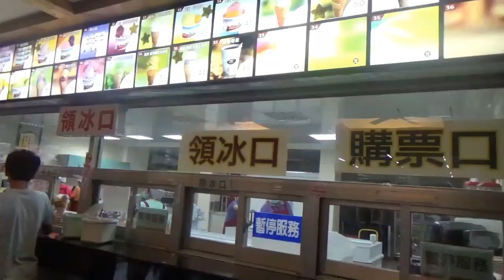Taiwan 7 | FEED THE FISHES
Aaauhhh

- House tour
- Cousin time
- 2 LARGE lunches
- Last dinner w/cousins

This was a really compiled video! I slowly stopped filming a lot near the end of the trip, so I didn't have too many clips to share. You guys get to see my cousins again, but sadly its the last time before this coming summer(hopefully!)

Music 🎶
· Comebck When you Hear This - 2PM
· Secret Garden - APink

~ Shancakes OUT